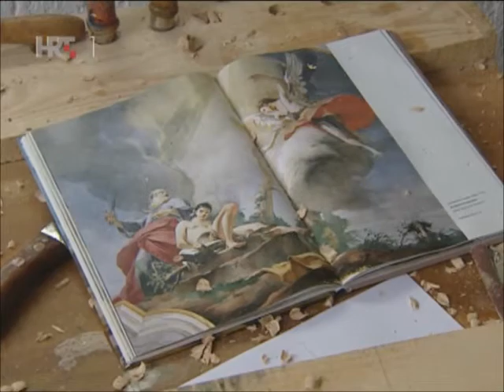ilija ožinger - globalno sijelo